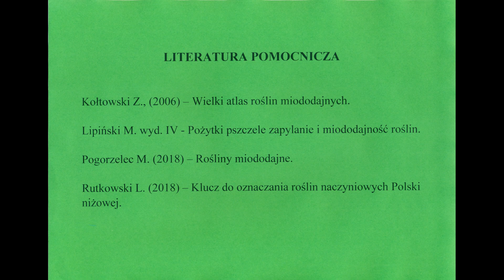Kocimiętka niebieska - roślina miododajna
Mój kot do kocimiętki ma słabość jedynie delikatną, dużo większą mają pszczoły samotnice, trzmiele, motyle, i właśnie im jest dużo potrzebniejsza. A wieczorem możemy zobaczyć wokół kocimiętki krążące motyle nocne czyli ćmy. Dlatego wokół kocimiętki trwa ciągły owadzi ruch.